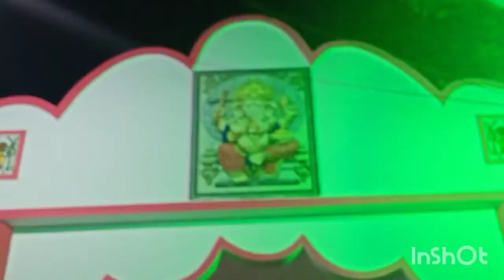দেখুন কি ভাবে কাটল আমার পুজো কদিন🥰🥰 family der niye thakur dekha/ প্রতিমা দর্শন ❤️pujo vlog 🥰❤️